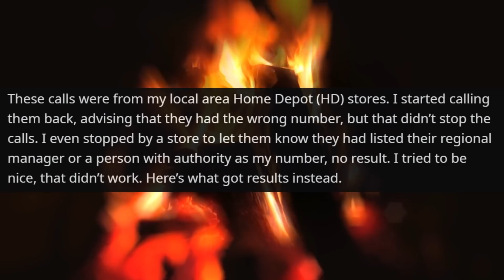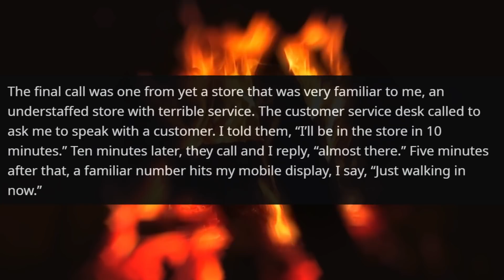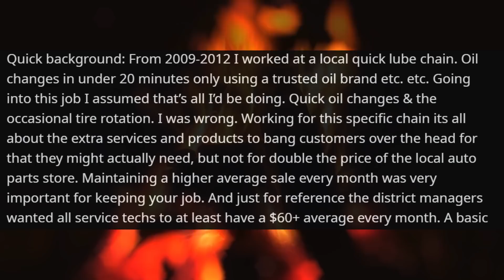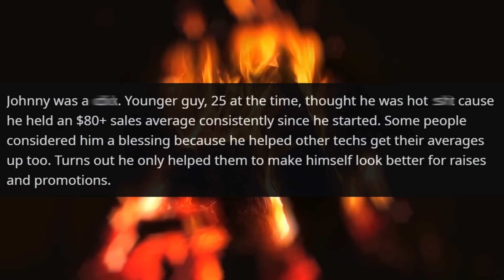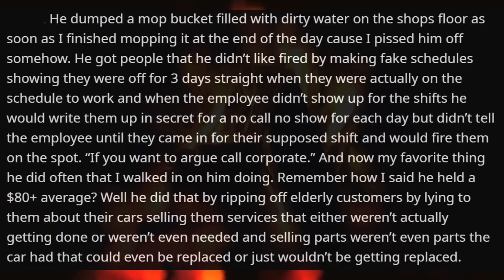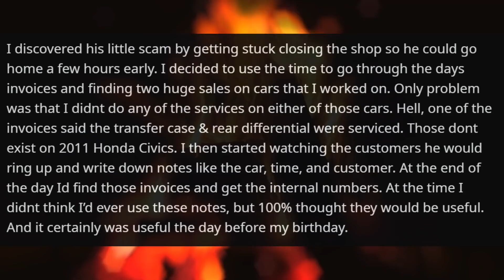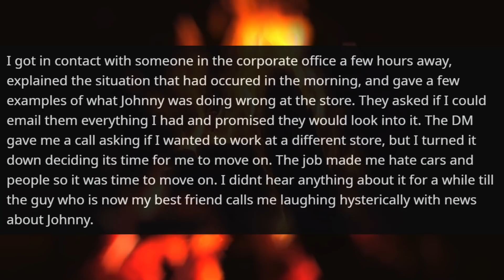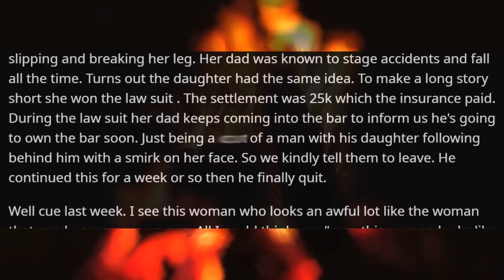Consider That I Am Already the Owner of This Building ! Get off My Private Property r/ProRevenge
Hello,